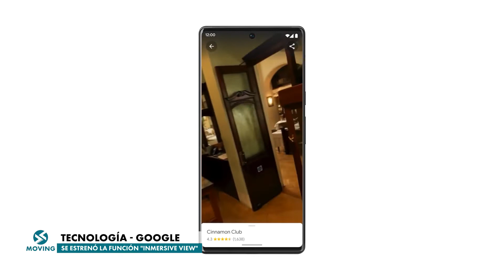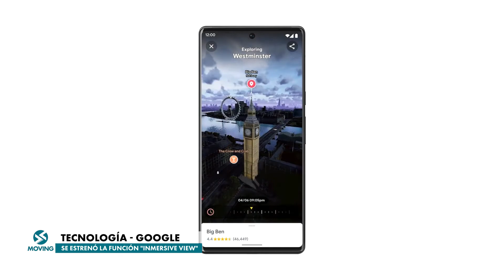Google y su nueva funcionalidad dentro de Maps